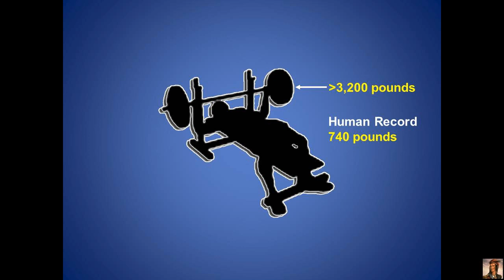Alita Battle Angel's Speed, Strength and Power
An in depth analysis of Alita Battle Angel's speed, strength and power as depicted in the movie. Alita's speed, strength and power comes from her training in Panzer Kunst. Video from the Alita Battle Angel movie.  Alita is powerful, Alita is strong, Alita is cute, Alita is pretty, Alita is gorgeous, Alita is beautiful and Alita is sexy.  You can support the Alita Battle Angel movie by following:

00:00 - Intro Alita Battle Angel's Speed, Strength and Power
00:46 - Alita Battle Angel's History
02:41 - Alita Battle Angel's Speed
05:37 - Alita Battle Angel's Strength
08:54 - Alita Battle Angel's Power
11:37 - Wrap Up and Buy Those Blu-rays Baby

YouTubers, I highly recommend TubeBuddy for managing your channel. Here's the link:

Music: Singularity by Evan King

In the movie, Alita's bench press (shown at 8:27) is three times greater than the new world record.

I do not claim ownership of it's content and will not monetize this video. My only criticism is positive. Alita: Battle Angel is a movie masterpiece and deserves a sequel. This video is an example of how exquisite the movie is and buy those blu-rays, baby!